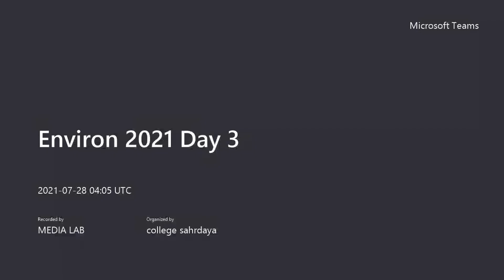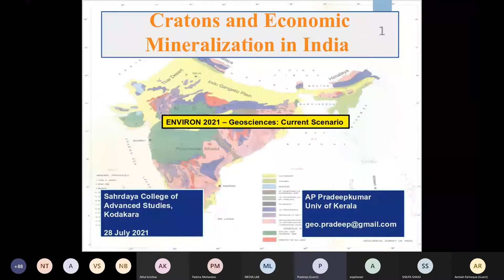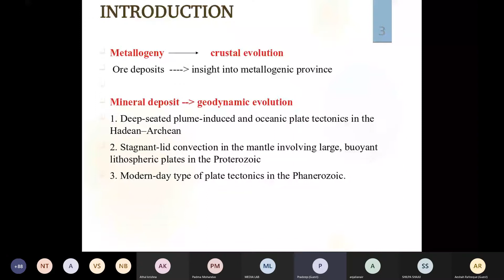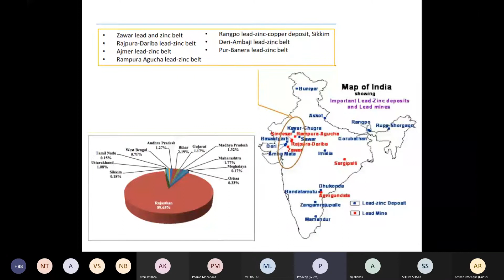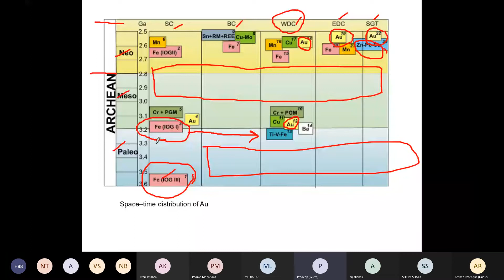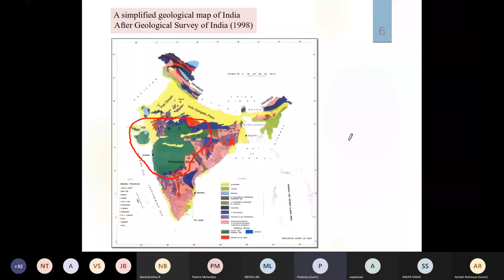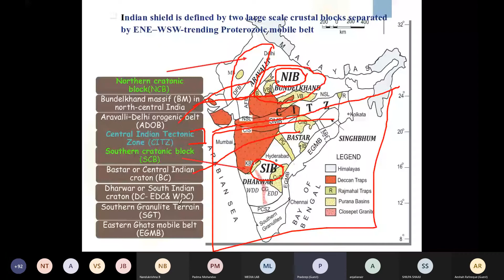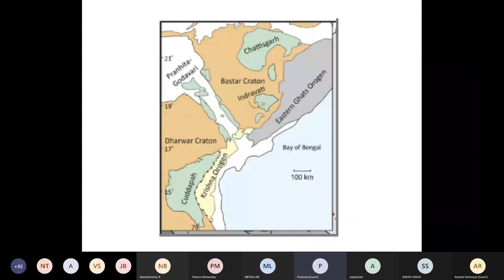GEOLOGY Environ 2021 Day 3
Geology Department